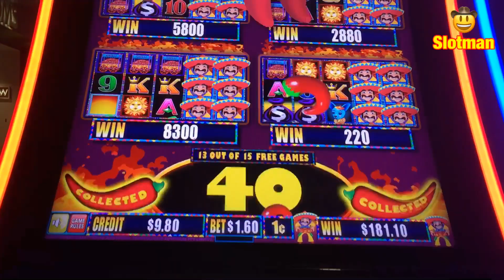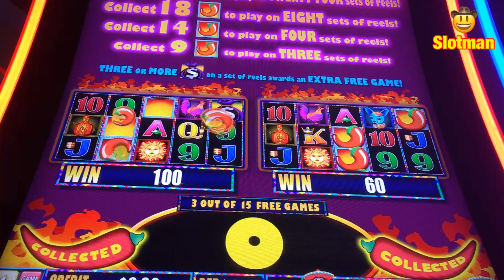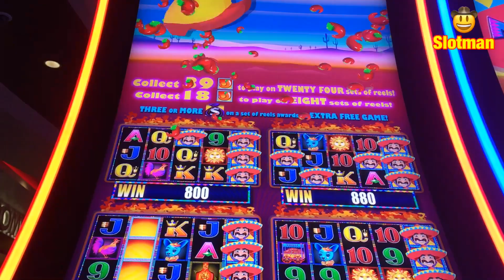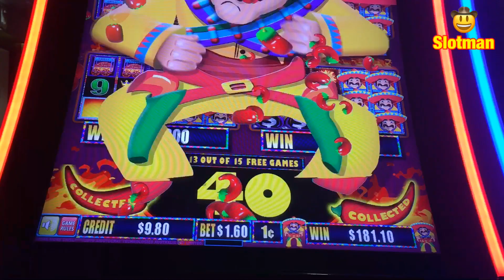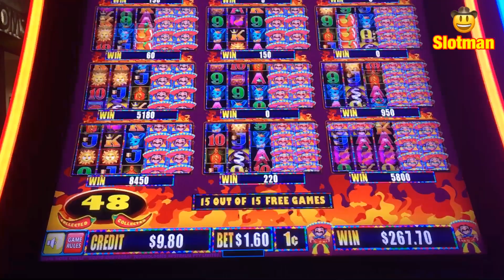Golden Chilli Win on More Chilli @ Chumash Casino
Worked a $100.00 Bill down to $9.80 and hit the Three Money Bags🤠 This turned out to be totally worth it👍🏼👏🏼💰
Slotman 2019🤠

Other Handpays;

Dancing Drums @ Agua Caliente Casino